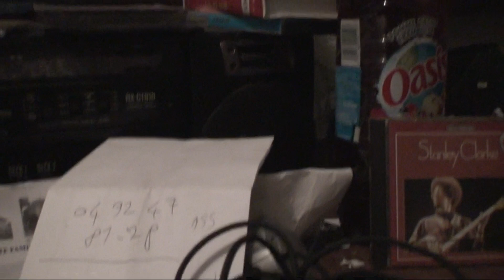astrôpôtes la 763